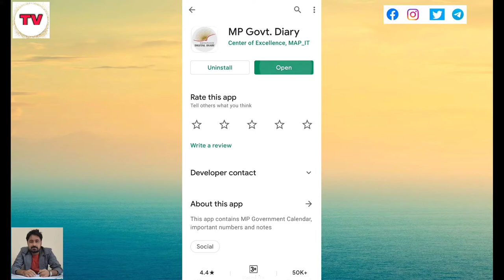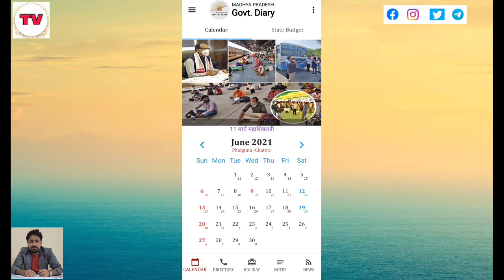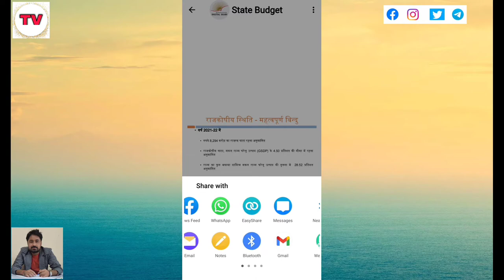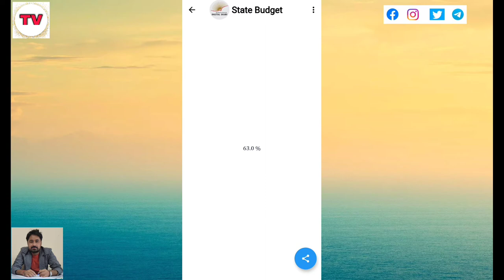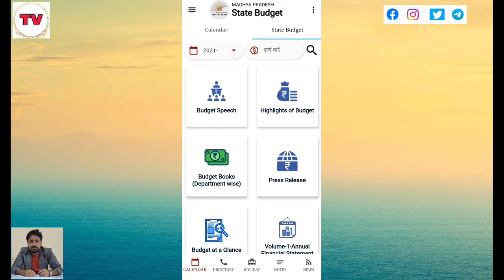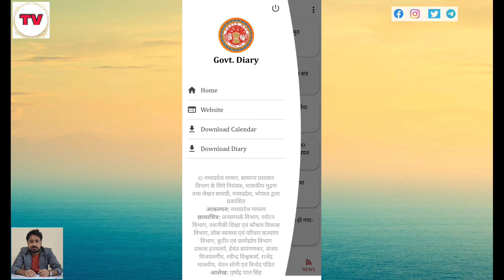MP Budget 2021-22 in this App | Useful For Competitive Exams | MP Govt Diary 2021 | Calendar 2021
Doston aaj ke iss video mein ham aapke liye lekar aaye hai ek madhya pradesh sarkar ka app jisme aapko is saal ka pura sarkari calendar or sath sath madhya pradesh ka pura is saal ka budget bhi dekhne ko milega ye kafi acha app hai or competition exam dene bale students ke liye bhi kafi helfull hoga.

In the video there is an app called MP Diary which contains year calendar 2021 and all types of holidays of MP Government. In this app you can easily download the PDF of Calendar and phone number dairy also.

इस वीडियो मैं मध्य प्रदेश सरकार द्वारा बनाया गया एप जिसका नाम एमपी डायरी है उसके बारे मैं बताया गया है | किस तरह से आप इस एप्लीकेशन का इस्तेमाल करके कैलेंडर और फ़ोन नंबर डायरी को डाउनलोड कर सकते है |

Title Tags:
MP Budget 2021-22,
MP Diary 2021,
Calendar 2021,
MP Govt Diary 2021,
Competitive Exams,
Madhya Pradesh Budget 2021-22,
Technology with Vivek,
Vivek Bhardwaj,
Aatmnirbhar Madhya Pradesh,
Aatmnirbhar MP,
Aatmnirbhar Bharat,